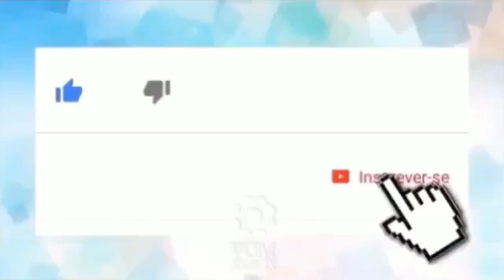Globo interrompe programação e Carlos Tramontina surge impactado para dar notícia urgente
👀1⃣2⃣3⃣👀▁▂▃▅▆██████▆▅▃▂▁

       _*🤳O SPTV 2ª Edição foi prolongado e chegou a interromper a programação da Globo para cobrir um acidente que aconteceu em São Paulo*_